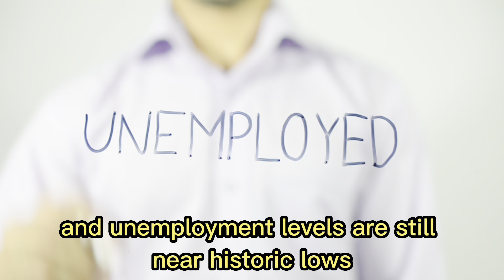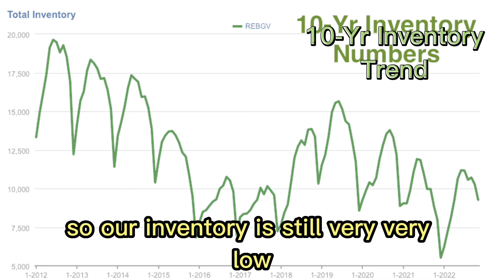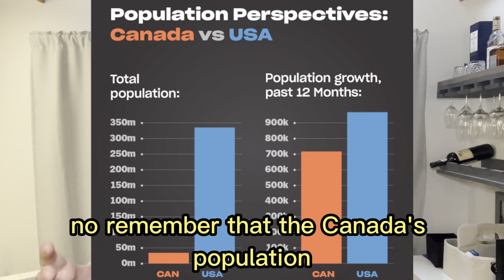Bank of Canada Raises Interest Rates For The 7th Consecutive Hike on December 7, 2022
If you didn’t hear the news on Wednesday morning, Tiff Macklem and the Bank of Canada announced their 7th consecutive rate hike by raising the overnight rate another 50 basis points aka 0.50%.

If you are on a variable rate mortgage, your payments are going up…AGAIN.

If you are looking to buy, your purchasing power has reduced…AGAIN.

Having said that, there are positive indicators that have come out regarding our GDP (Gross Domestic Product) slowing which was the whole point of raising interest rates - reduce demand thereby reduce inflation.

In the Bank of Canada’s announcement, the tone of the message shared was that they will likely ‘pause’ their hikes and NOT do another rate increase at the next announcement in late January to allow the massive increases they’ve made this year to continue taking their full effect on the economy.

For the breakdown on this announcement and my predictions on where the real estate market is going, watch this full 7-min video.

Note, the Greater Vancouver real estate market operates very different from the rest of Canada. Despite big fluctuations throughout the country, the Vancouver BC area has stayed relatively stable by comparison.

Being a Richmond BC realtor and Richmond real estate agent, I study the market everyday and it’s amazing how resilient this area is. I am also a Vancouver BC realtor and Vancouver real estate agent and our team at Jonathan Lerner Realty serves the entire GVRD from Whistler to Chiliwack and Mission and everything in between.

Let's work together in Vancouver BC, Richmond BC, the Greater Vancouver area or across the country. Let our team at the Jonathan Lerner Realty, powered by eXp Realty, guide, educate and help you through the process of selling or buying property.

Are you an agent looking to level up your business or are you wanting to find out how eXp Realty could improve your business?